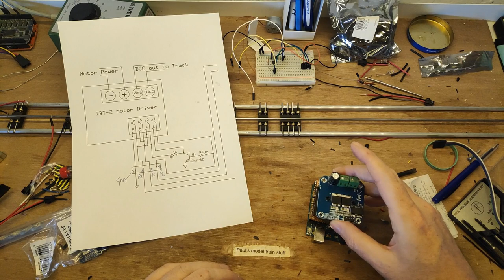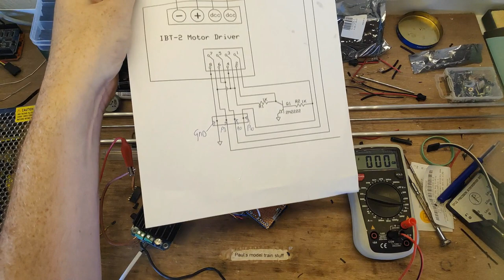Knutsel project: Treinbaan voeding met een Arduino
Voor mijn treinbaan heb ik al een tijdje een 18V 6.7A voeding. Deze gebruikte ik voor mijn rollenbank op mijn werkbank. Maar de voeding is eigenlijk bedoeld voor mijn treinbaan. Met een extra Arduino, een ESP8266 en een EBT2 H-Bridge met twee BTS7960's ga ik de baan besturen. Het eind resultaat is het begin van een plank met heel veel hardware om de baan aan te sturen.